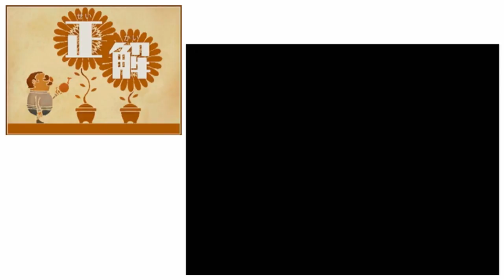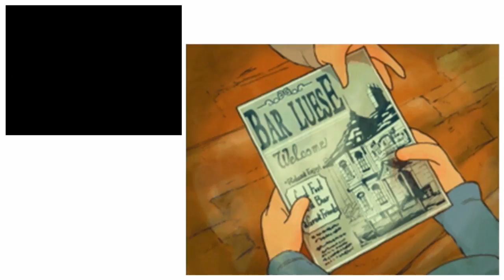【実況】IQを上げよう！ レイトン教授と最後の時間旅行をプレイ #21